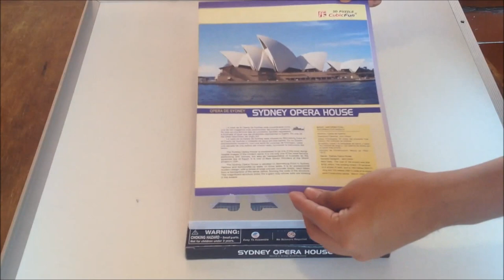"La casa de la Ópera de Sídney" | "Sydney Opera House" - Puzzle 3D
Puzzle 3D de la casa de la Ópera de Sídney.
La casa de la Ópera de Sídney | Sídney, Australia.

3D Puzzle
CubicFun
Articulo No: C067h
Dificultad: ★★★★☆☆☆
Piezas: 58
Medidas: 38.5cm x 25.5cm x 15cm